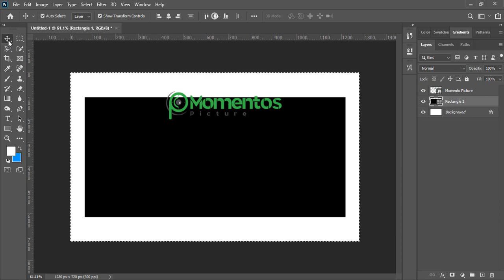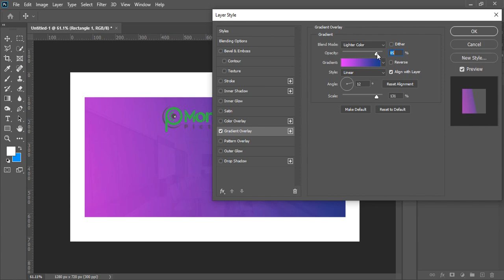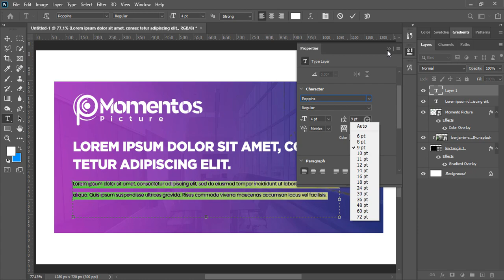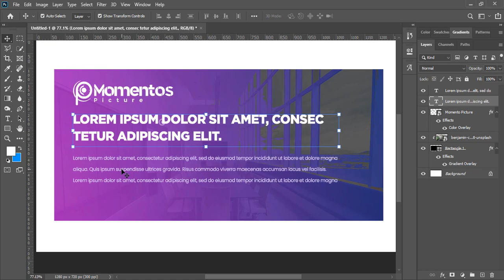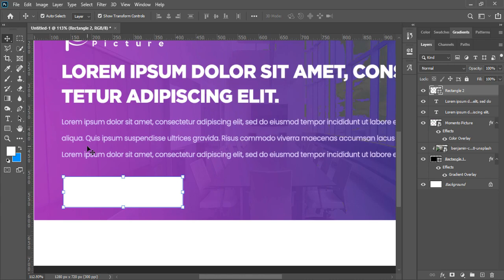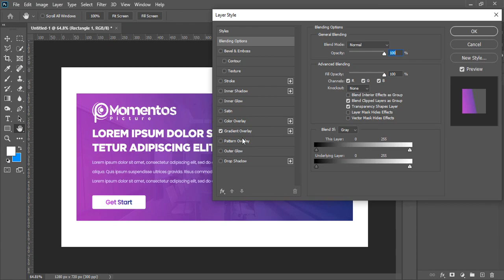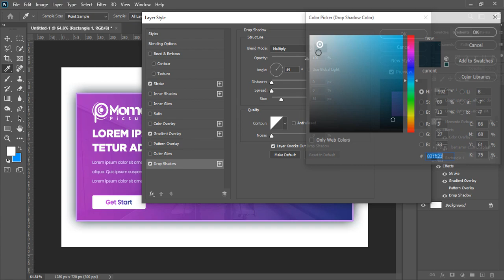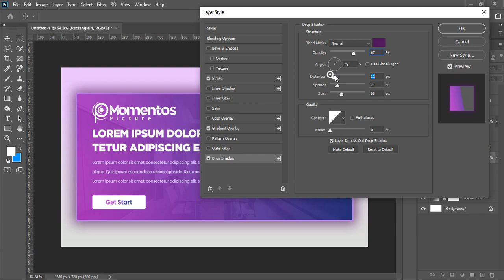Momentos picture | Buy graphic design | Buy logo, banner, flyer, poster,vector, visiting card design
Create a Gradient Advertisement in Photoshop 2020 | Momentos Picture |

Buy and learn graphic design | logo, banner, flyer, poster,vector, visiting card , broucher, edited photos, info graphy, painting design etc... | Adobe XD Templates, PSD Email Templates, PSD Templates, Header, footer, registration form, portfolio section design etc...